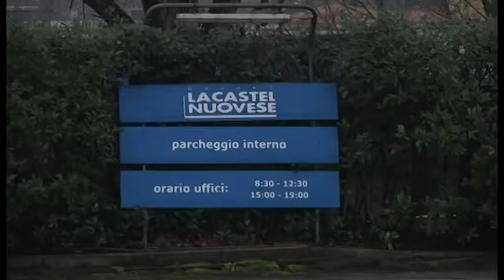Respinta la proposta del concordato: Castelnuovese verso il fallimento